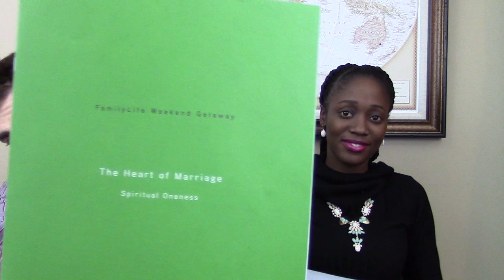Spiritual Heart of Marriage ~ Marriage Tune Up | Moments of Love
Continue our Marriage Tune Up series with us and visit the importance of spirituality in life and in your partner.